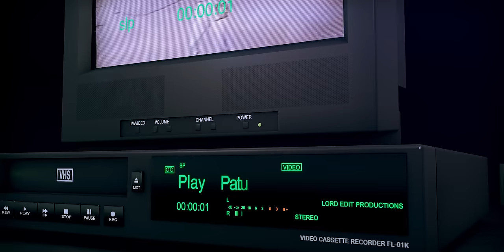Patrice Roberts - Soft Man Official Video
Written by Ricardo Drue Patrice Roberts and Mical Teja
Produced by. MistaRoots.
Mix and Mastered by Nikholai Greene of N.M.G

VIDEO CREDITS
Chopped By: LORD EDIT
Produced By: GERON KINGSTON
Shot By: JIMELLE HENRY

Follow Patrice Roberts:
Artiste | Singer | Performer | Entertainer